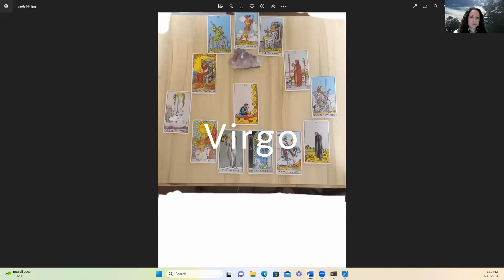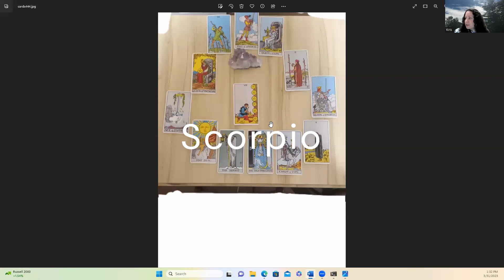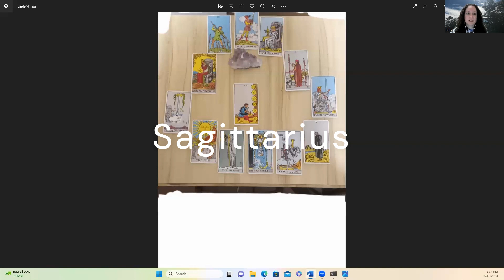Zodiac Sign Reading for the month of April 2023